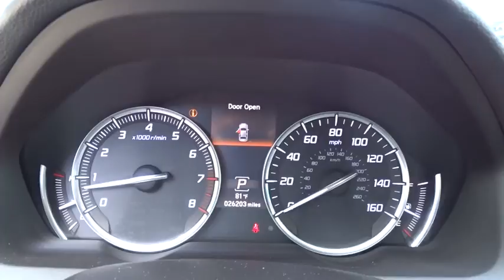2015 Acura TLX San Antonio, Austin, Houston, Dallas, Boerne, TX AW9340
2015 Acura TLX
2015 Acura TLX V6 Tech - Stock#: AW9340 - VIN#: 19UUB3F55FA006512

Gunn Acura
11911 IH 10 W

ACURA CERTIFIED!! RECENT ARRIVAL!! CLEAN ONE OWNER CARFAX!! TECHNOLOGY PACKAGE!! NICELY EQUIPPED!! MARKET SHOPPED FOR EASY PURCHASE!! HURRY WON'T LAST!!CARFAX One-Owner. Awards:* 2015 IIHS Top Safety Pick+ * 2015 KBB.com 10 Best Luxury Cars Under $35,000 * 2015 KBB.com Our 10 Favorite New-for-2015 CarsFor more information, Kelley Blue Book is a registered trademark of Kelley Blue Book Co., Inc.*Insurance Institute for Highway Safety. Reviews:* The TLX is the definition of smart luxury if you value the driving experience and appreciate Acura's cutting edge technologies like 4-wheel steering or Super Handling All-Wheel Drive over the prestige bestowed by having a European badge on your car's nose. Source: KBB.com* Quiet interior; good fuel economy ratings; sporty handling, particularly with all-wheel drive; plenty of features for the money. Source: Edmunds* Introducing the all new 2015 Acura TLX. The TLX has been shaped and trimmed to reduce drag, lift, turbulence, and rolling resistance. Weight has been reduced by using lighter tougher metals such as aluminum and ultra high strength steel. The 8-Speed 2.4L engine with 206hp with 182 lb-ft of torque has a Dual Clutch Transmission making upshifts and downshifts swift and seamless. Also available is a 9-Speed 3.5L V6 with 290hp and 267 lb-ft of torque featuring Variable Cylinder Management which lets the engine transition to three cylinders at cruising speeds enhancing fuel efficiency. Standard Precision All-Wheel Steer delivers unprecedented handling and is the first system that enables the rear wheels to adjust toe angles independently. Super Handling All-Wheel Drive is also available to direct engine power to match weight distribution. 10 stunning Jewel Eye LED headlights appear like gems in a jeweler's case and light up the night. The beauty continues inside with lit analog gauges and the On Demand Multi-Use Display touchscreen which controls audio and climate functions. The Audio System with a 15GB HDD media storage and 7 speakers allows functionality with multiple sources including USB, CD, Sirius XM, and Pandora. Also available is a 10 speaker premium system by ELS Studio. The Acura Navigation System uses hard drive data for ultra-fast response on the 8-inch screen and can display menus, maps and directions along with additional features such as Zagat restaurant reviews and real-time traffic. Acoustic noise-dampening foam introduced into the unibody provides vault-like silence. Available safety features include lane keeping assist, adaptive cruise control, blind spot warnings, and parking sensors. Source: The Manufacturer SummaryRecent Arrival!